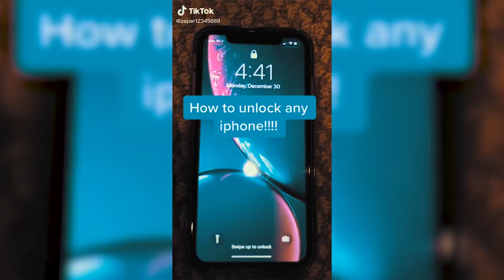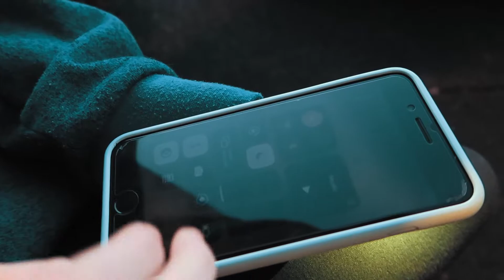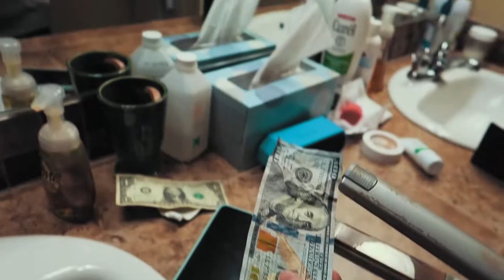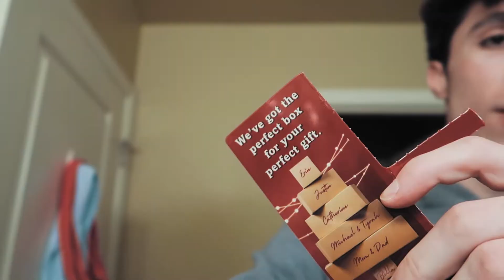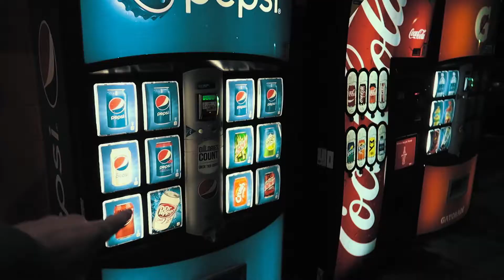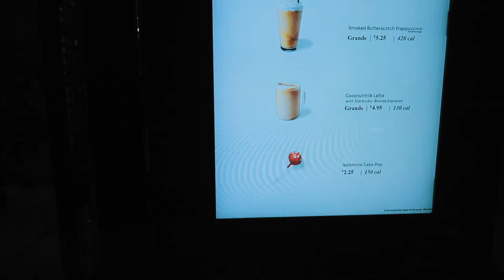We TESTED Viral TikTok Life Hacks... (IT ACTUALLY WORKED)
If this video gets a lot of love I'll make a part 2!